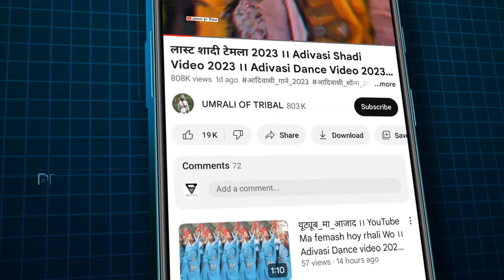आज की शादी पुवासा 2023 ।। Adivasi Shadi Video 2023 ।। Baydi Par Kuvo Khudelo Wo ।। Puwasa Shadi 2023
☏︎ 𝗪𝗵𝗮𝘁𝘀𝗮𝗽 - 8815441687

 गाना अपलोड करवाने के लिए सम्पर्क करें । 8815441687       ____________________________________________

आदिवासी गाने
आदिवासी सॉन्ग
आदिवासी वीडियो
आदिवासी वीडियो
आदिवासी डांस
आदिवासी डांस
आदिवासी मांदल
आदिवासी जंगल रखवाला रे
आदिवासी रिंगटोन
आदिवासी स्टेटस
आदिवासी शादी
आदिवासी शादी का वीडियो
आदिवासी शादी का गीत
आदिवासी शादी गीत
आदिवासी शादी के गाने
आदिवासी शादी वीडियो
आदिवासी शादी गाना
आदिवासी शादी डांस वीडियो
आदिवासी सॉन्ग
आदिवासी सॉन्ग न्यू
आदिवासी सॉन्ग dj
आदिवासी सॉन्ग वीडियो
आदिवासी गाने 2023
आदिवासी सॉन्ग 2023
आदिवासी डांस 2023
आदिवासी डांस 2023
आदिवासी मांदल 2023
आदिवासी जंगल रखवाला रे 2023
आदिवासी रिंगटोन 2023
आदिवासी स्टेटस 2023
आदिवासी शादी 2023
आदिवासी शादी का वीडियो 2023
आदिवासी शादी का गीत 2023
आदिवासी शादी गीत 2023
आदिवासी शादी के गाने 2023
आदिवासी शादी वीडियो 2023
आदिवासी शादी गाना 2023
आदिवासी शादी डांस वीडियो 2023
आदिवासी सॉन्ग 2023
आदिवासी सॉन्ग न्यू 2023
आदिवासी सॉन्ग dj 2023
आदिवासी सॉन्ग वीडियो 2023